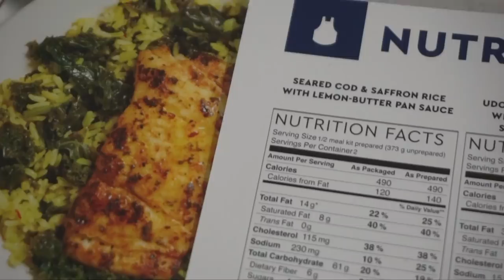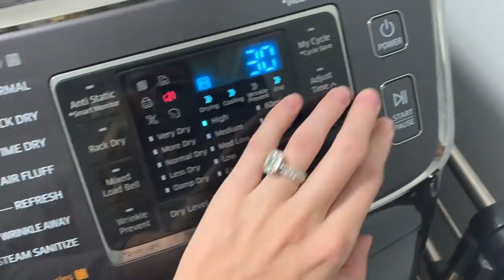MY NIGHT ROUTINE WITH A TODDLER! Baby night routine!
My night routine with a toddler! Baby night routine! First 50 people to sign up will get $60 off over their first 3 weeks of Blue Apron Valid for 1st time meal plan subscribers only. Can’t be combined w/ other offers.

because we're real friends.

Hey guys!

Thank you so much to Blue Apron for partnering with me on today’s video and for supporting my channel!
The first 50 of my viewers to sign up will receive $60 off over their first three weeks of Blue Apron. There is no commitment: you can skip or cancel at anytime!

Babies thrive on routine, so our this is our family night routine every night!